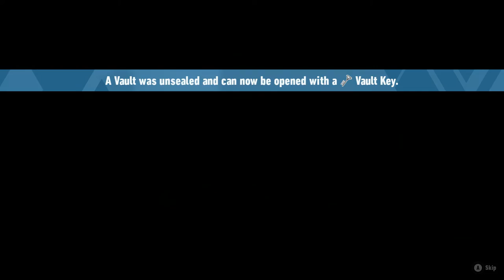Sonic Frontiers Gameplay / Walkthrough - Kronos Island | No Commentary (RTX 3060)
This is the first part of my non-commentary walkthrough of Sonic Frontiers running on the GeForce RTX 3060 in Windows 11. This first part covers Kronos Island, the game's first location. Thanks again for checking out the video!